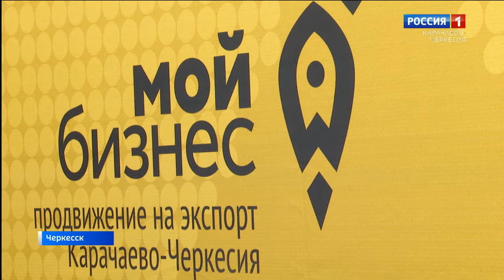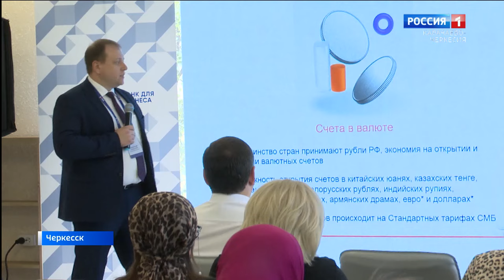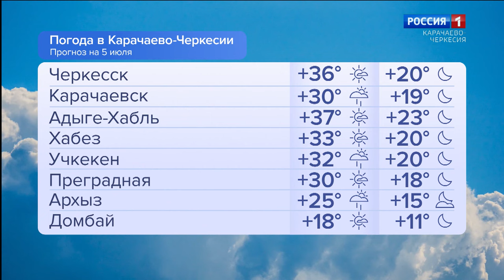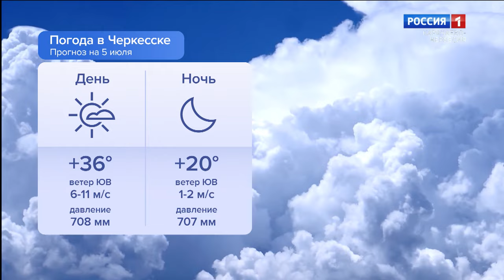Утро России. Карачаево-Черкесия 05.07.2024